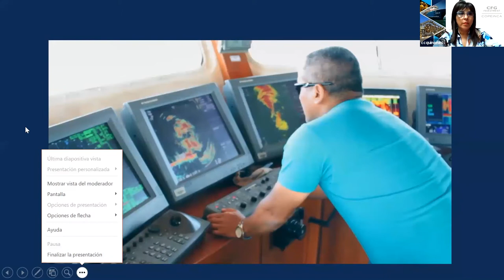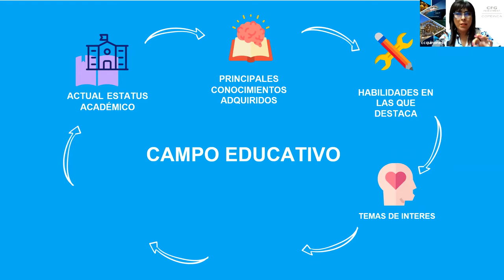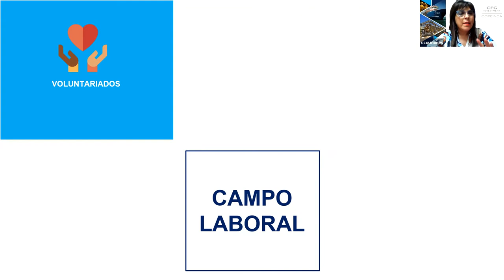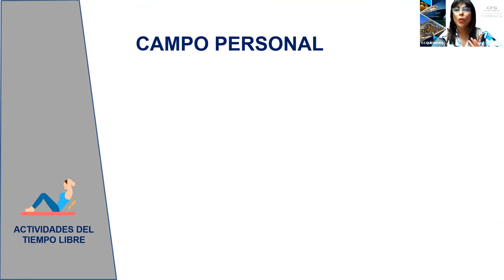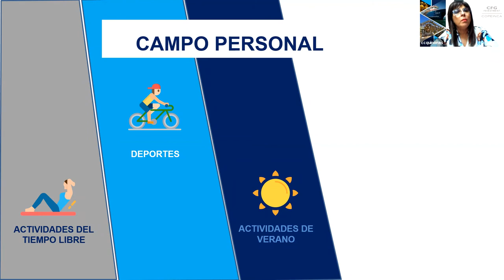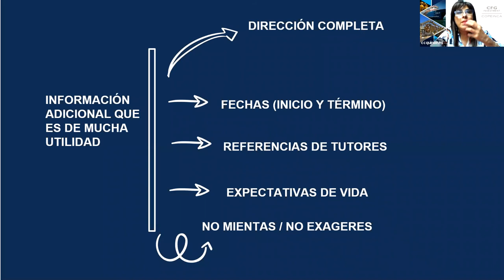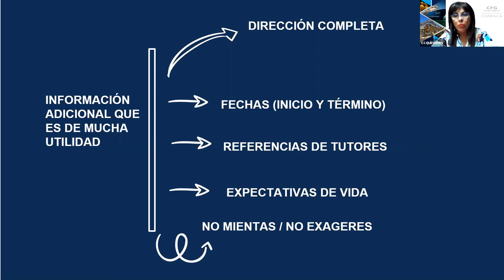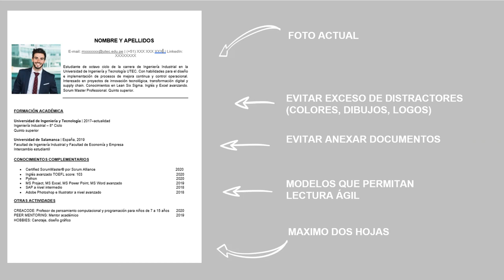WebinarSeries Copeinca: "Como tener un CV atractivo sin experiencia laboral"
En esta tercera sesión del WebinarSeries con Copeinca, Cristina Quiñones nos presentó sus recomendaciones sobre cómo tener un CV atractivo sin experiencia laboral.